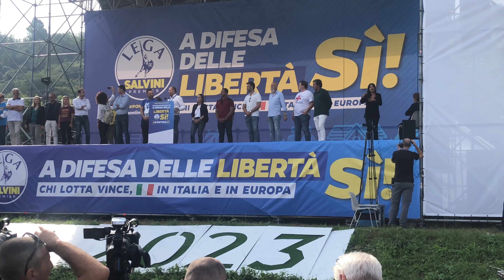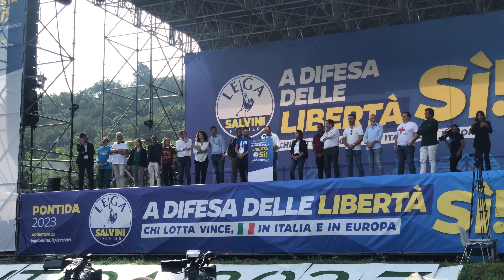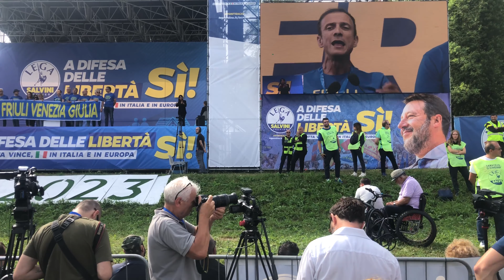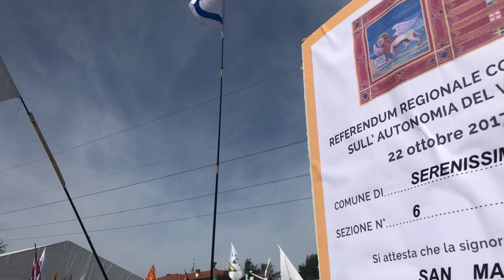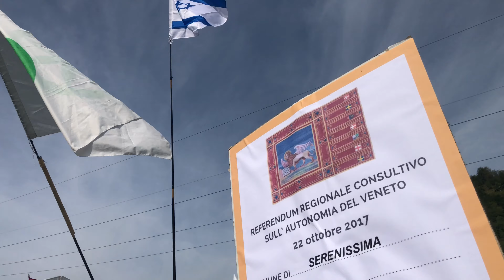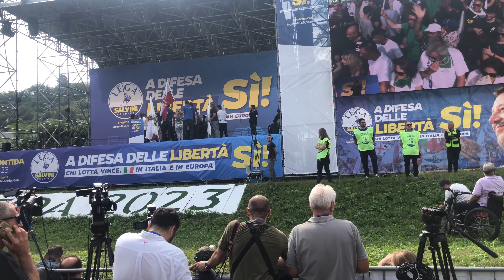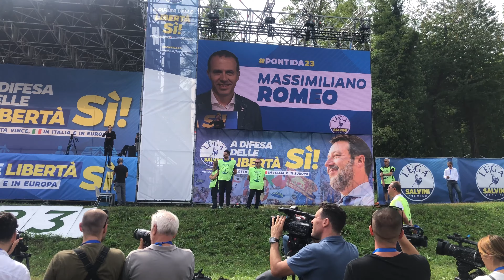Pontida 2023 intervengono amministratori - governo e parlamentari